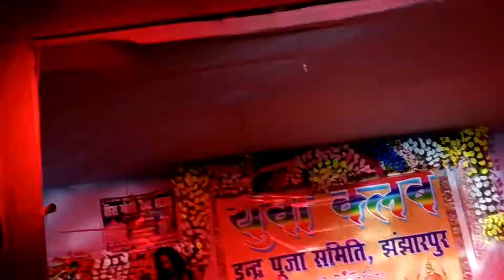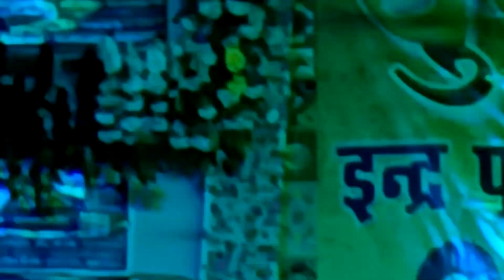indra Pooja Jhanjharpur